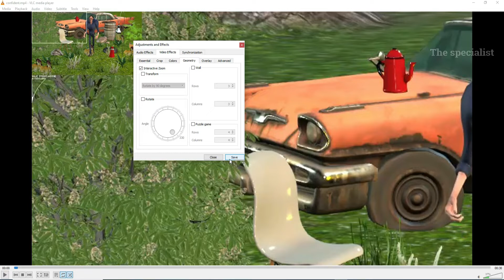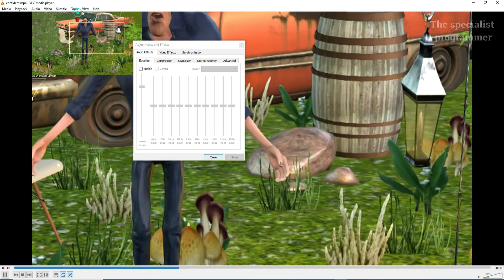Zooming Videos in VLC Media Player _ VLC tutorial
In this tutorial I'll show you How to Zoom Videos in VLC Media Player

How to Zoom a Video in VLC Media Player?

VLC Player: Zoomer sur une vidéo| Zoom on a video beginner tutorial The specialist programmer
The SP